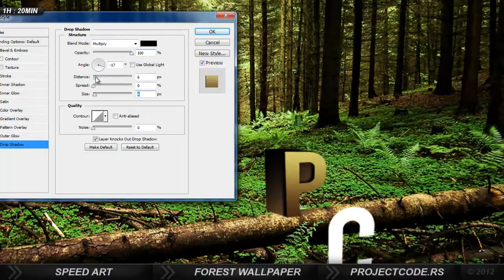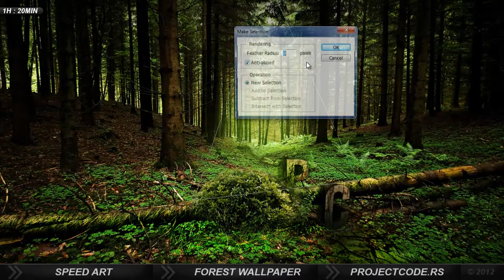Forest Wallpaper/Pozadina Sume/SpeedArt by Danilo Zac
✚▪▪▪▪FOLLOW ME▪▪▪✚

Total time: 1h and 20 minutes.
Inspiration: Me
Use Photoshop CS6

✚▪▪▪▪SONG▪▪▪▪✚

Credit to the music artists!

✚▪▪▪▪CHANNEL PARTNERS▪▪▪▪✚

✚▪▪▪▪COPYRIGHT STATUS▪▪▪▪✚